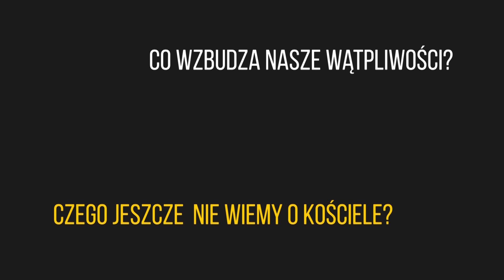Słowo za słowo - Rozgryźć Kościół - ks. Piotr Adamczyk